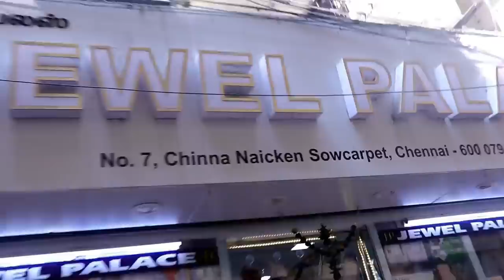Imported Earrings Hand Bags Jewel Boxes /Imported Earrings,Bags,Pouches at Reasonable Rate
10% Flat Discount on an above purchase of Rs 2000.

In this Video is all about branded cosmetics, imported Handbags, Slimbags, Organizers, Pouches and Fashion Jewellery. This shop is located in Sowcarpet. Hope You all like it.

Jewel Palace
No:7, Chinna Naicken Street
Sowcarpet.Chennai 600 079

Landmark
Pavithra Fashion Google Map Location

LAKME
SUGAR
FACES
NYKA
MAEBELINE
COLORBAR
LOREAL
VEGA
NATURES
PONDS
HIMALAYA
NIVEA
LOTUS
BOUTIQUE